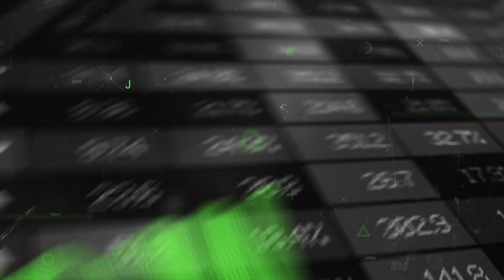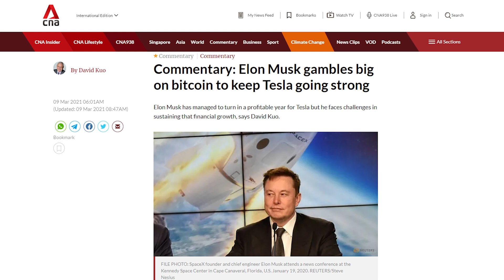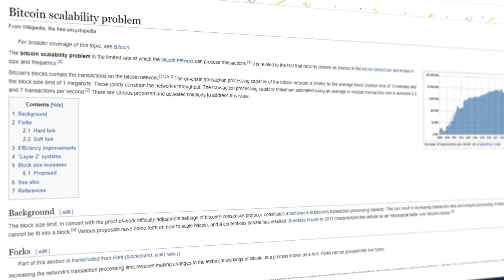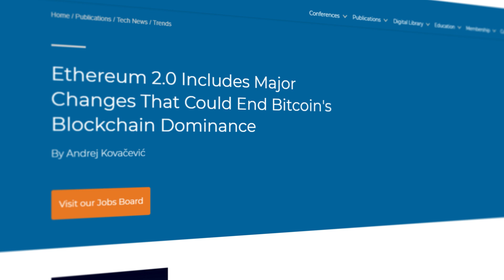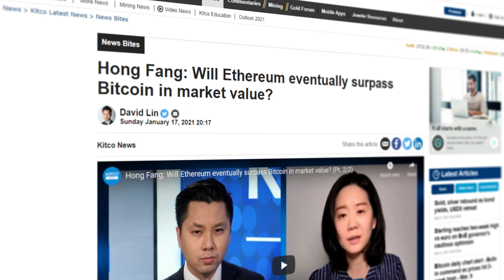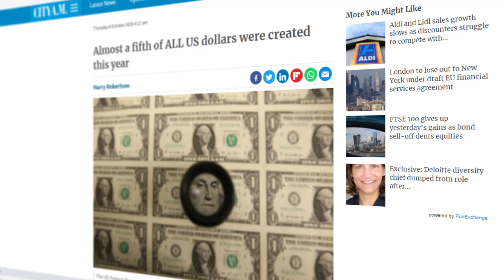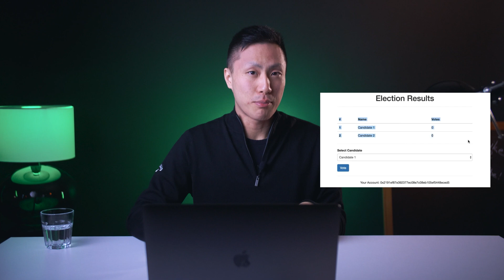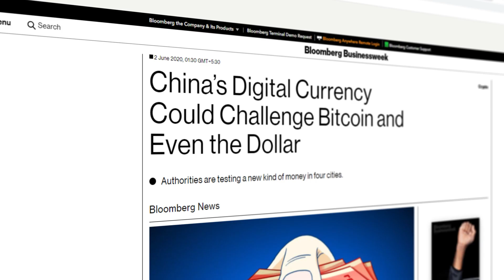Can Ethereum Overtake Bitcoin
Will Ethereum surpass Bitcoin in market cap eventually? There are some people that think so, as you'll see in this video, and the names are very trustable ex-bank CEOs and so on.

Let's not also remember that a lot of NFTs (Non-Fungible Tokens) are built on Ethereum which will also drive the price higher.

Cryptocurrencies are a $1.2 trillion market today, more than doubling from its $566 billion peak in 2017. Since the crypto boom, Bitcoin has dominated up to 90% of the market share. But nowadays it’s more like 63%. Oh, how the mighty have fallen. And maybe…  just maybe, Bitcoin isn’t done shrinking in market domination just yet.

For years now, crypto enthusiasts have awaited The Flippening, which is the point at which another cryptocurrency overtakes Bitcoin in size and value.

In this video, we’re going to make a case for why Ethereum can surpass Bitcoin in 2021 and beyond.

Before we get into the Flippening, let’s quickly recap crypto’s bull run in 2020.

Just last year, cryptos were sitting on a $237 billion market cap. So what’s been driving up prices? There are multiple factors, really. But one of the primary ones is crypto’s burgeoning adoption by institutional investors. Public companies like Microstrategy, Square, and Tesla have converted a combined $2.6 billion of their balance sheets into Bitcoin.

Just the fact that Tesla put 8.3% of their cash into Bitcoin to ‘’MAXIMIZE returns on their cash.’’ is a huge deal.

Now you must be thinking, why would I invest in Ethereum if all these big institutions believe in Bitcoin? Well, there are 3 reasons for that, and we’ll get to that very soon, stay with me.

Since the pandemic shut down businesses worldwide, the Federal Reserve has printed trillions of dollars to keep the US economy afloat. This is when serious investors began adopting Bitcoin as a safe haven asset. And whenever Bitcoin rises, altcoins rise too.

It costs you nothing and it helps us spread the word about the amazing technologies and companies we talk about on this channel. So go ahead, I’ll just wait a sec.

Let’s continue! Here’s the first reason why Ethereum could overtake Bitcoin.

Market Cap
The most famous altcoin, second in value only to Bitcoin, is Ethereum. Ethereum currently controls 24% of the crypto market. Compared to Bitcoins 63%, it has some work to do and every other altcoin has less than a 3% market share.

Just as a reminder, sometime during 2017, Ethereum was worth 82% of Bitcoin’s market cap, with only $7 million left to soar past Bitcoin. Who’s to say that won’t happen again? The more expensive Bitcoin becomes, the more investors begin to pour money into less expensive but equally or more promising altcoins.

That’s one potential driver behind Ethereum’s speculative increase in market cap. Let’s explore another one.

Scalability
Bitcoin has a scaling issue. Every Bitcoin transaction is recorded on the Blockchain. But each transaction, or block, is limited in size to 1MB. Not to mention, it takes 10 minutes to create one block. So even though Bitcoin is bigger than ever, it’s limited in how many transactions it can perform per unit of time. The more people transact with Bitcoin, the slower it becomes.

Now there’s some logic behind this. The delay is there to give miners enough time to solve computational puzzles that verify the transactions. This is called Proof of Work, which maintains the reliability and accuracy of the Blockchain.

There have been proposals to increase the speed of Bitcoin transactions. The most famous one is called the Lightning Network. In short, it’s a way for people to send Bitcoin to each other without having to rely entirely on the blockchain.

This is how you’d use the Lightning Network:
You open a payment channel.
You pay a small fee on the blockchain.
Then you send the rest of the Bitcoin to your peer, without having to verify it on the Blockchain first.

As long as you keep this channel open, you don’t have to go through the Blockchain to transfer Bitcoin. Sounds like a better user experience, right?

But since Bitcoin is an open-source project, a majority of its contributors have to agree on any proposed changes. And so far, the Lightning Network has not been widely adopted. Not just mention that miners are not incentivized to adopt the Lightning Network. Don’t forget that miners make their money verifying Blockchain transactions, which the Lightning Network would reduce.

Ethereum, on the other hand, doesn’t have a maximum block size. And instead of having miners solve computational problems to verify transactions, Ethereum simply charges a fee, also called Gas.